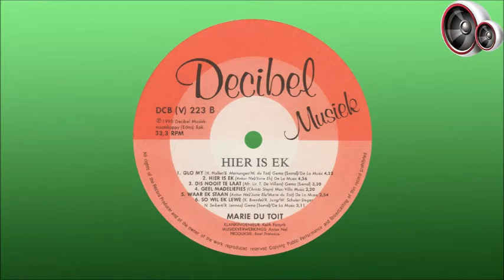Marié du Toit - Geel madeliefies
Marié du Toit is op 9 Mei 1967 in White Plains, New York, in die VSA gebore. Weens die aard van haar pa se werk het die gesin wêreld wyd gereis, en was sy vyf jaar oud toe sy Suid-Afrika vir die eerste keer gesien het. Sy het grootgeword in Amerika, Suid-Afrika, Australië en uiteindelik in Duitsland, waar sy in 1984 in Bonn as die beste toneelspeler en sanger in haar skool aangewys is. Sy het ook matriek hier voltooi.

Met haar terugkeer na Suid-Afrika in 1986 het sy by die Universiteit van Pretoria ingeskryf vir die graad BA Drama, en het kort hierna haar talente in verskillende musiek- en drama produksies ingespan. Sy was saam met Jannie du Toit en Christa Steyn betrokke by “Kerslig, Vers en Melodie”,  en in 1989 het sy die televisie talentkompetisie “Debuut” gewen met Louis van Rensburg se liedjie “Hier By Jou” en Christa Steyn se “Geel Madeliefies”. Hierna het sy haar energie hoofsaaklik op die toneelwêreld en op kabaret gefokus en het deelgeneem aan “Skadu's teen die muur - 'n tribuut aan Koos du Plessis” wat in 1993 ook in België en Nederland opgevoer is. Sy het rolle vertolk in vele opvoerings oor die jare, insluitend die Duitse kabaret stuk “Brecht Eisler” waarmee sy in 1994 baie aandag getrek het op die kunstefees in Grahamstad.

In 1990 het sy haar eerste langspeelplaat, “Hier Is Ek”, en in 1997 haar eerste gospel album, “Op Pad”, uitgereik, en het hierna verskeie geestelike produksies op die planke gebring, onder andere haar een-vrou kabaret “Op Pad Sonder Bagasie”. In 2002 het Marié by die BybelMedia produksiespan aangesluit as spelleier vir die produksie “No More Tears” wat in Zimbabwe opgeneem is, en was sy ook later programkoördineerder vir CNW se program “Soeklig Gastehuis”, waarvoor sy vir een van haar episodes ‘n Voorligter-toekenning ontvang het. Sy het hierna hoofsaaklik gefokus op die aanbied van klasse in dramakuns- en sangopleiding by verskeie skole in Pretoria en Kaapstad, terwyl sy ook enkele verskynings in episodes van die televisie sepie “7de Laan” gemaak het.

In 2015 het sy haar stem geleen aan Tumi die tiertjie, ‘n “pratende” sagte speelding wat deur welsynswerkers en terapeute gebruik word om getraumatiseerde kinders gerus te stel, en het sy ook betrokke geraak by gemeenskapsprojekte om bewustheid by die publiek te kweek oor gehoorverlies en verskeie geestestoestande.

Marié het tot aan die einde van 2020 in Kaapstad gewoon voordat sy na die VSA verhuis het om naby haar seuns te wees. Sy woon deesdae in Los Angeles waar sy as kunstenaar en diens werker by aftree-gemeenskappe betrokke is.

Hierdie liedjie is in 1990 op die album "Hier Is Ek" vrygestel.